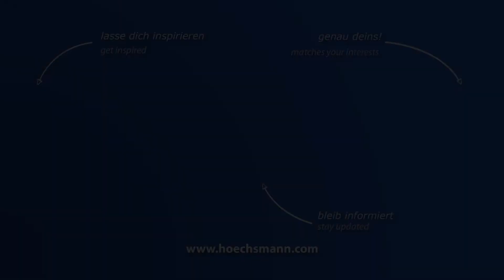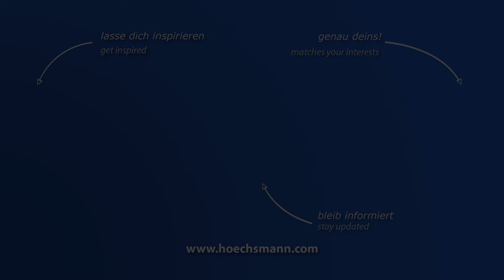HOLZ-HER EVOLUTION 7405 Connect White Edition (Höchsmann Klipphausen)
HOLZ-HER CNC-Bearbeitungszentrum EVOLUTION 7405 Connect White Edition